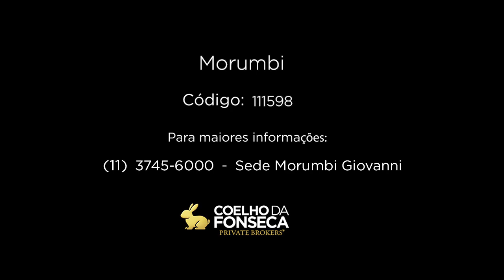APARTAMENTO - MORUMBI - 111598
Imóvel em excelente estado, impecável e acabamentos de alto padrão. Empreendimento Panorama do Morumbi, projeto dos arquitetos Botti Rubin, está localizado no alto do Morumbi, apartamento com vista maravilhosa 360 graus, adega de vinhos, sistema de segurança com elevadores que possuem códigos de acesso, 30 vagas rotativas no térreo, vagas internas para visitantes, próximo ao hospital Albert Einstein. Sistema de fechamento do apartamento com portas blindas frente e fundos.Aquecedor central !